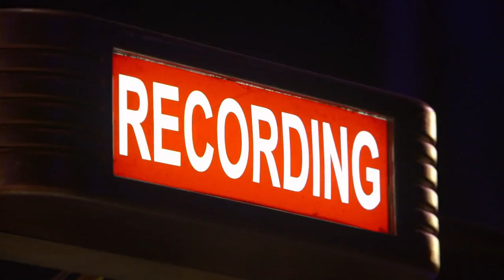Beautiful The Carole King Musical trailer